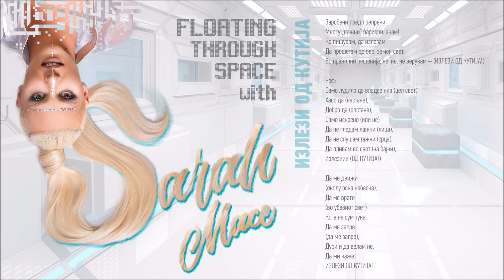Сара Мејс - Излези од кутија / Sarah Mace - Izlezi od kutija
Проект: Floating through space with Sarah Mace
Албум: Floating through space

Музика и текст: Sarah Mace
Аранжман: Неврус Бајрам и Иван Петровски
Клавијатури: Филип Димишковски
Контрабас: Дејан Митровиќ
Гитари: Неврус Бајрам и Иван Петровски
Тапани: Александар Ванчовски
Перкусии: Виктор Филиповски
Вокали: Sarah Mace, Калина Велковска и Теа Богатинова

Снимано во студио Алшар
Снимател: Ивица Јанкуловски
Микс и Мастер: Горан Гешовски